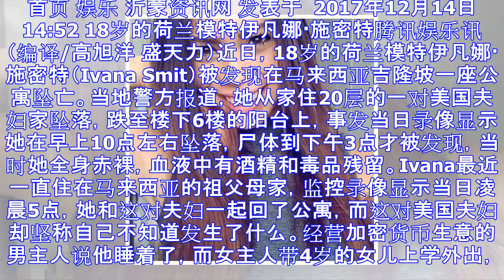荷兰18岁模特伊凡娜·施密特坠亡，疑点重重其父坚信是谋杀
首页 娱乐 沂蒙资讯网 发表于  2017年12月14日 14:52 18岁的荷兰模特伊凡娜·施密特腾讯娱乐讯 （编译/高旭洋 盛天力）近日，18岁的荷兰模特伊凡娜·施密特（Ivana Smit）被发...